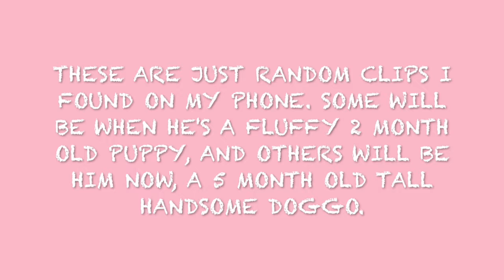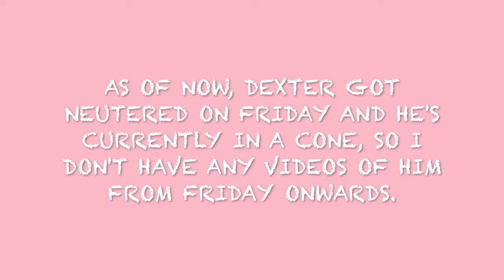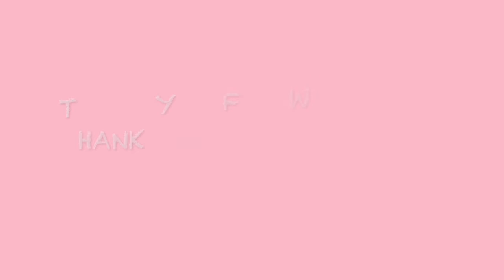Puppy Reveal!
Dexter facts: Loves playing with other dogs, loves Starbucks, enjoys sleeping, is stubborn and persistent, will try comforting anyone when they're crying even if they're on TV,  and smart. Can you get any better than this?